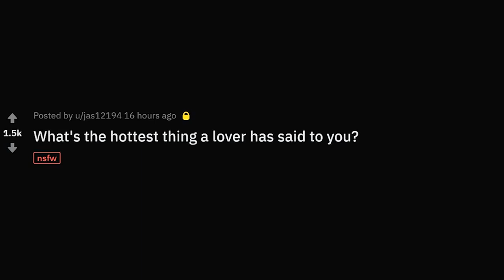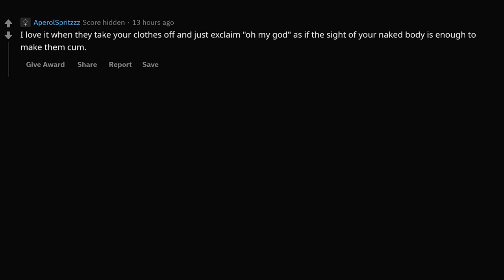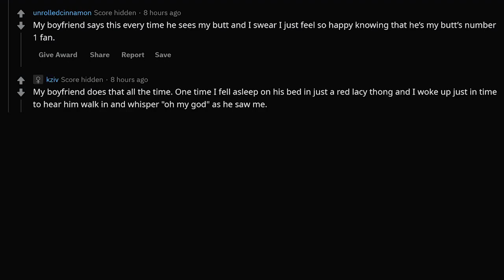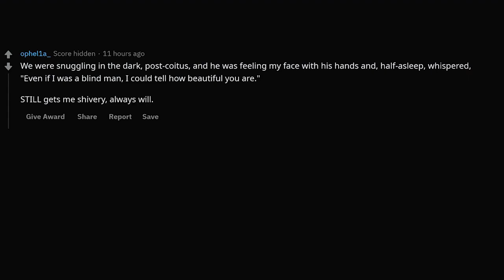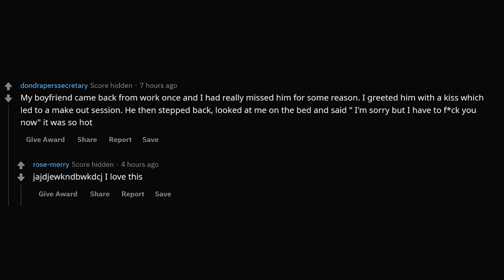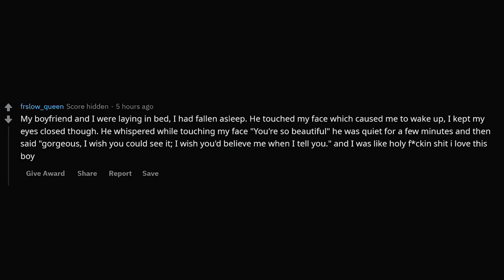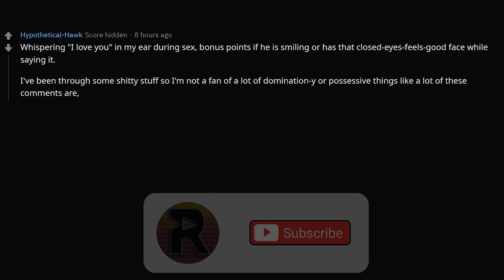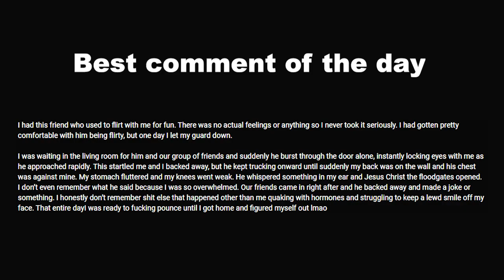What's The Sexiest Thing a Lover Has Said To You While You Had Sex - NSFW Reddit